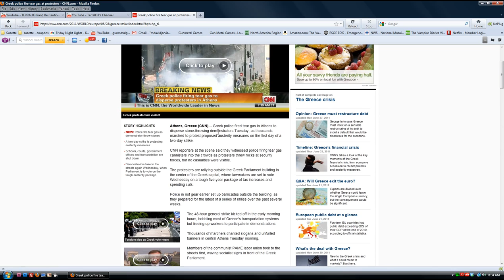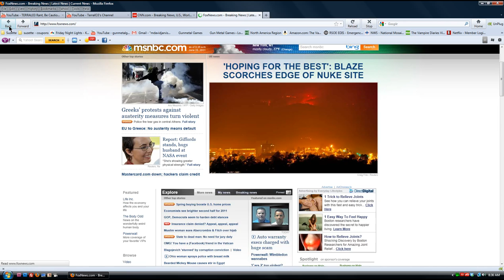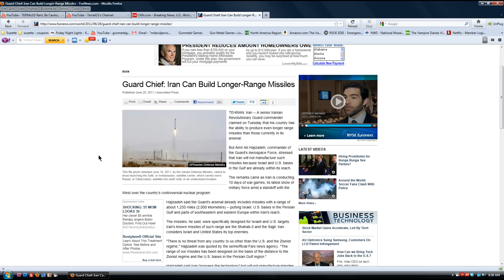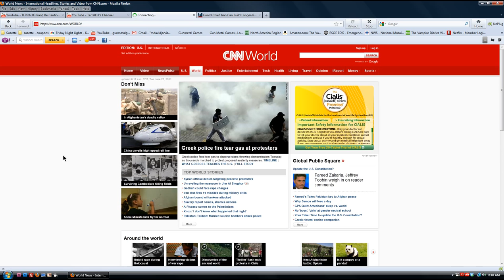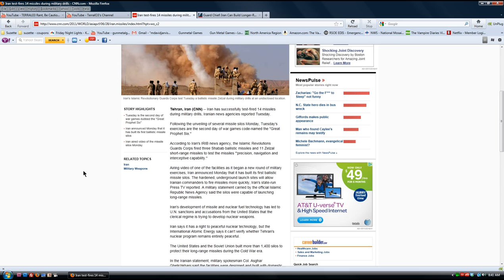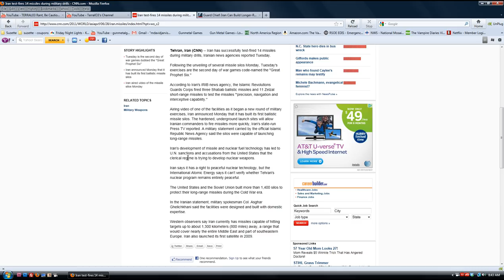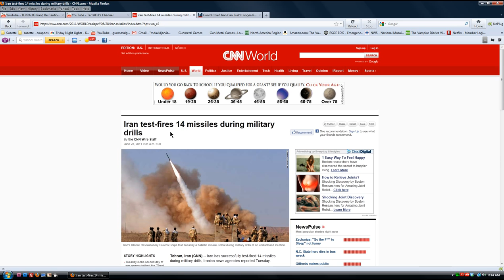Iran test fires 14 missiles.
the Islamic Revolutions Guards Corps fired three Shabab ballistic missiles and 11 Zelzal short-range missiles to test the missiles "'precision, navigation and interceptive capability."